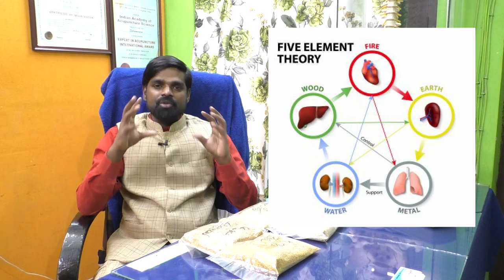చిరు ధాన్యాల యొక్క విశిష్టత, ఉపయోగించే విధానం Dr. Subramanyam Namburi